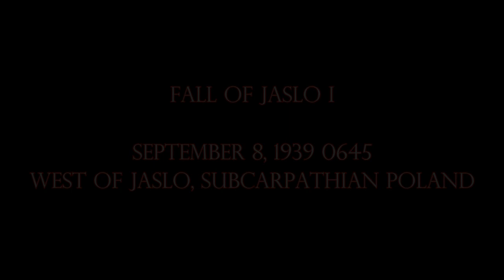Fall of Jaslo (8/9/1939)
Arma 3 mission based off of events occuring on September 8, 1939 during the German Invasion of Poland, in the area of Jaslo, on their advance through Subcarpathian towards the Bieszczadzki Mountains, and ultimately Lvov. Ambush at Dukla Pass coming next.

Map: PNZ Jaslo